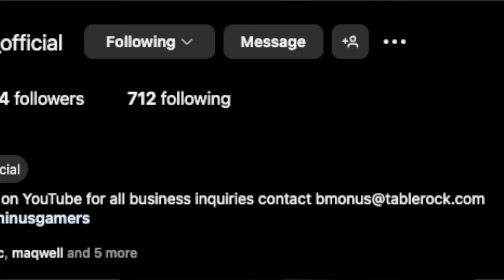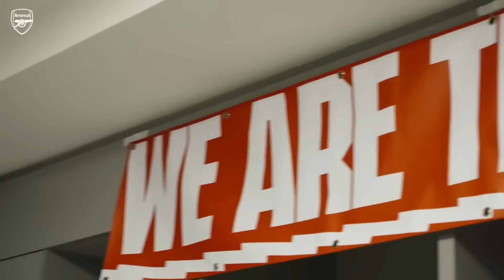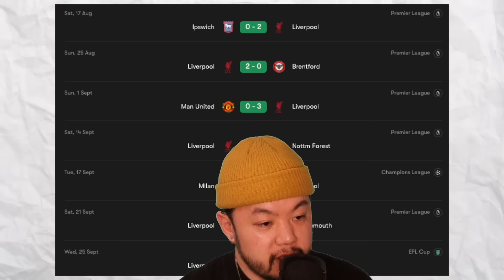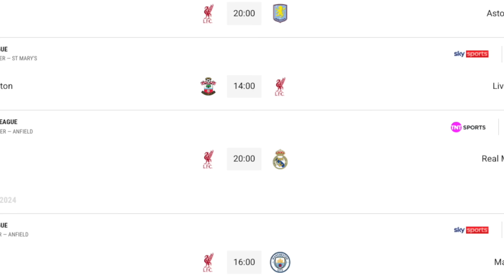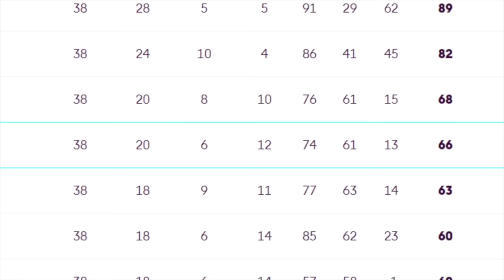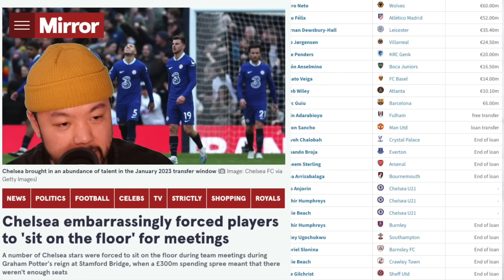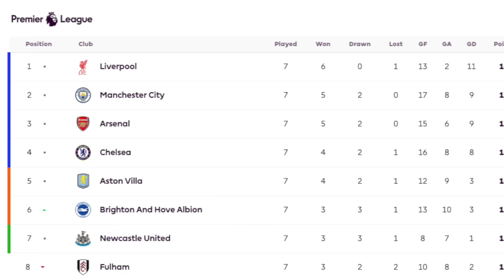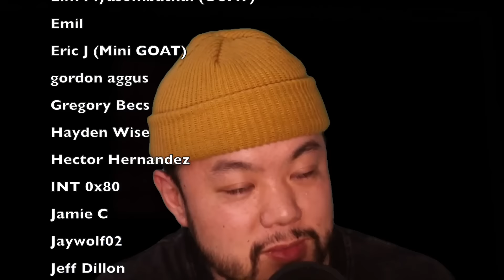Clueless American's Guide to Picking a Premier League Team (2025 Edition)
Is your NFL team's season already over? Is half of your fantasy team already on IR? Fear not, I have a solution for you. You need to bandwagon a team in the Premier League, aka the NFL of England. And with a handful of games into the season, we can now say who are the contenders and who are the pretenders. So let me be your guide, in helping you choose a team that won't completely let you down for the next 6 months.

Video partially edited by Luis Palmer & @alex_pigin (Follow on IG for work inquiries)